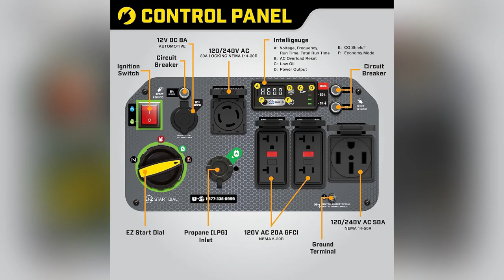onlineshopping champion power equipment backup portable invertor generator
Champion Power Equipment 8500-Watt Electric Start Dual Fuel Home Backup Portable Inverter Generator with Quiet Technology and CO Shield